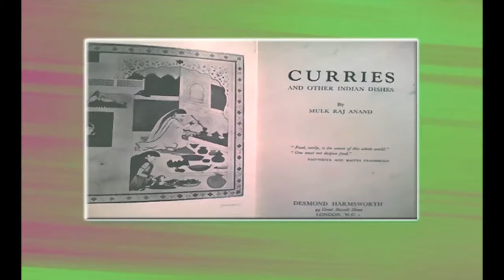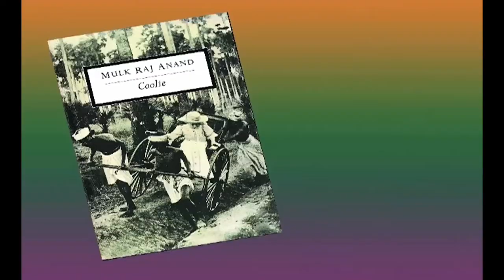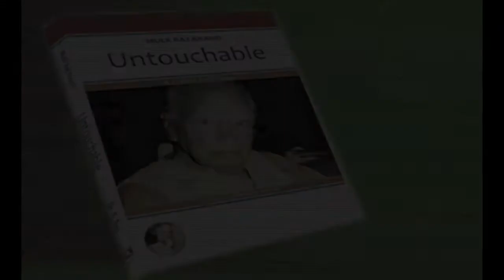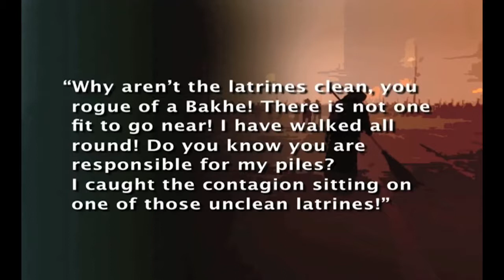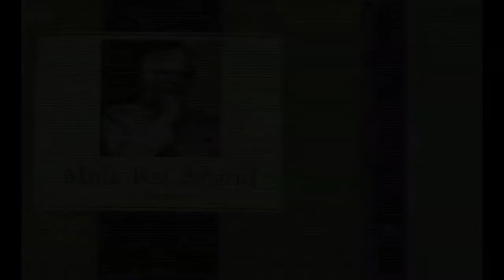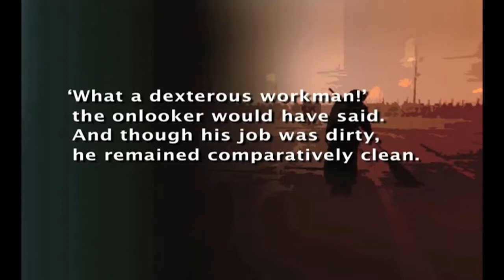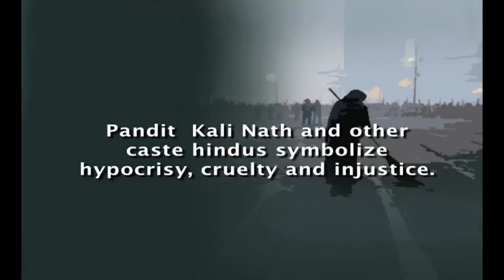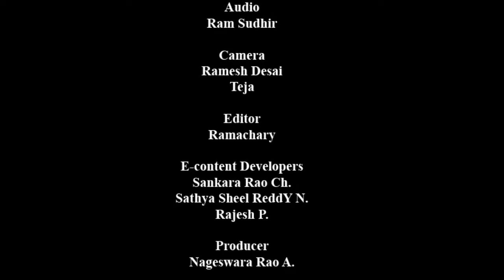LESSON - 34 - Untouchable by Mulk Raj Anand Part 1